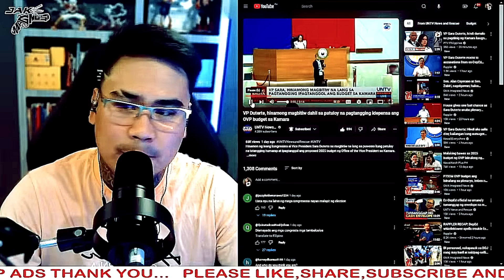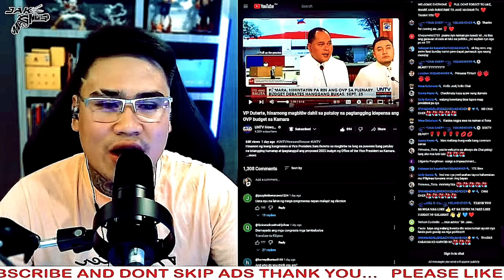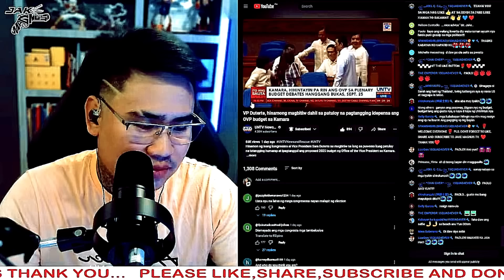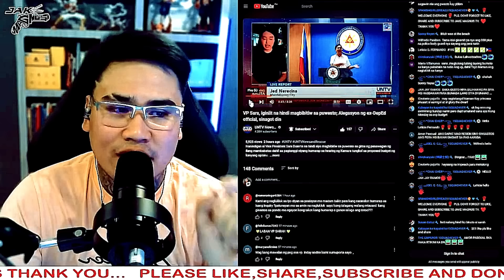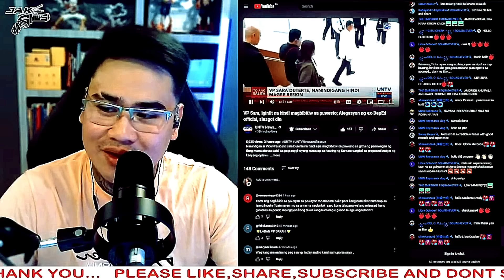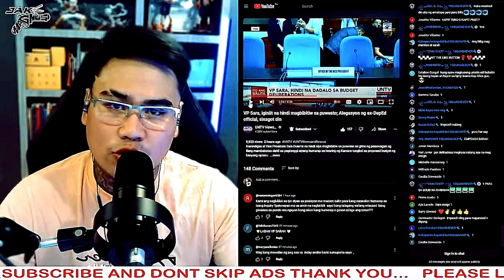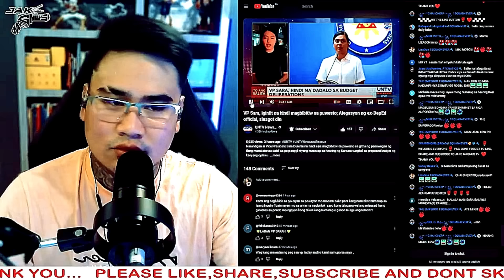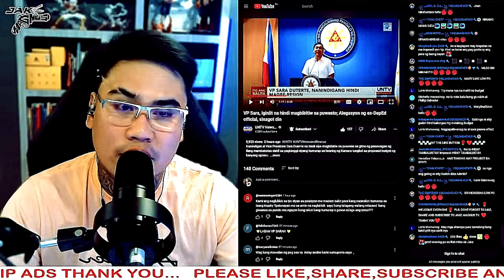IMBES UMATTEND NG HEARING, NAGPUNTA NG BEACH RESORT!